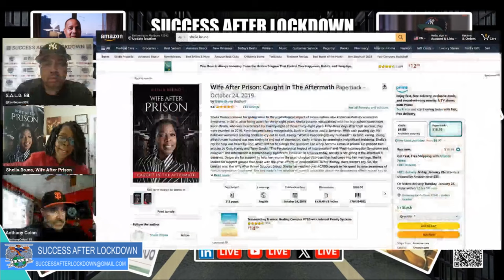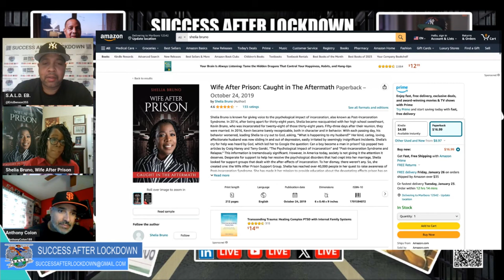Shelia Bruno | Wife After Prison-Caught in The Aftermath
Embark on a captivating voyage through the highs and lows of Shelia Bruno's remarkable journey as she navigates the intricate web of life after prison in "Wife After Prison And The Unveiling Of The Aftermath".

In this compelling series, discover the untold stories, triumphs, and tribulations of Shelia Bruno's transition from incarceration to reintegration into society. Through candid interviews, heartfelt reflections, and intimate moments, witness the raw emotions and challenges faced by Shelia and her loved ones as they confront the harsh realities of life beyond bars.

From the complexities of rebuilding relationships to the pursuit of redemption and purpose, "Shelia Bruno's Captivating Journey" offers a poignant exploration of resilience, forgiveness, and the transformative power of love.

Join us as we unravel the layers of Shelia's narrative and uncover the profound impact of her experiences on herself and those around her. Through moments of vulnerability and strength, Shelia's story serves as a beacon of hope and inspiration for individuals seeking second chances and a brighter tomorrow.

Together, let's redefine notions of forgiveness, acceptance, and the pursuit of a life filled with purpose and meaning.

Wife After Prison
00:00 Introduction
00:31 SALD1
00:59 SALD2
01:30 SALD3